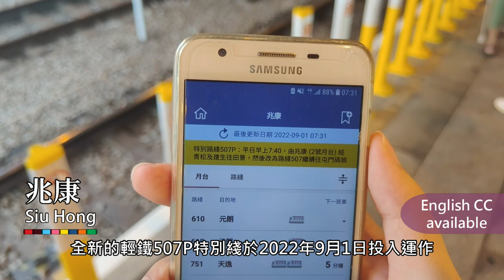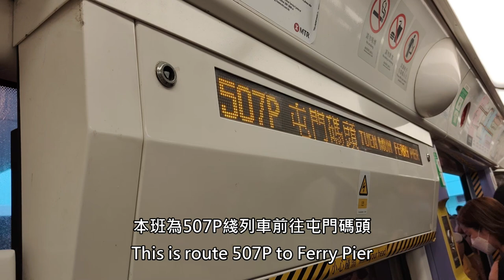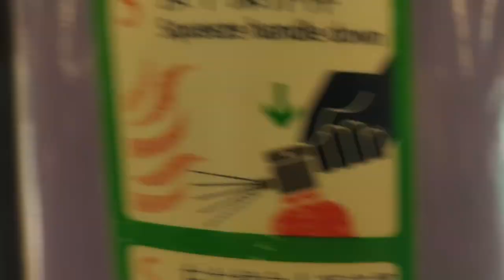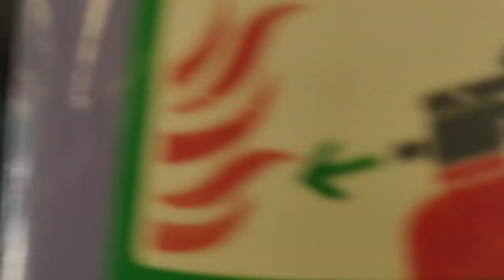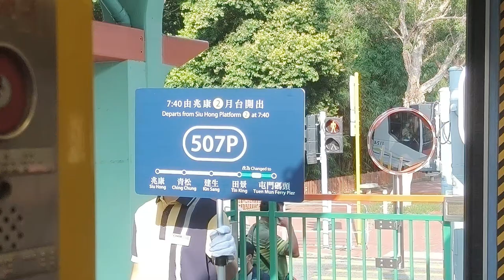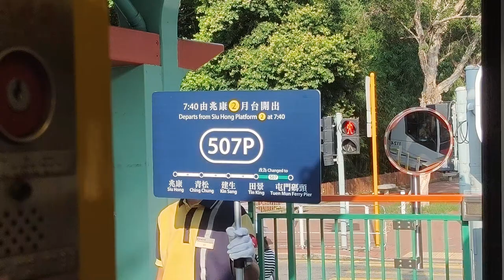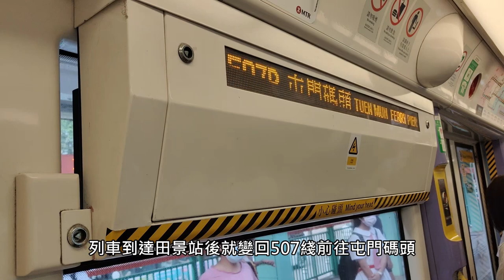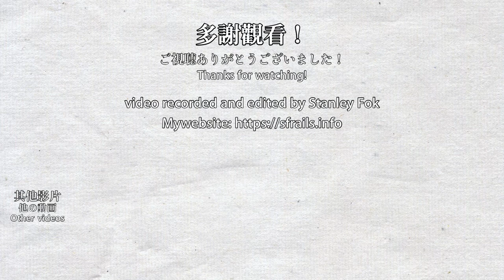🚈 The ultimate through service of route 507P! It's actually 3 services in 1! Hong Kong Light Rail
The new route 507P of MTR Light Rail is in service on 2022/09/01, and this is the full video. This new service is not as simple as you may seem as the service pattern is quite complicated and actually spans 3 services, while one of the services also has compilcated service pattern (no official documentation or news press on this other service). No other LR service is as complicated as this one!

全新507P輕鐵綫於2022年9月1日投入服務，本影片是完整版。507P綫看似只是507綫的加班車，但507P綫並不是只在507綫增加3站那麼簡單，皆因這個班次是橫跨數條路綫，而且是由另一條同樣是非尋常的特別班次直通而成（甚至不能在官方文件和新聞稿找到）。相信不會有任何輕鐵班次是這樣複雜的！

Timestamps:
0:00 Indroduction, through service, annoucements
1:53 Journey from Siu Hong to Tin King
8:03 Changing to 507 at Tin King
9:03 Changing line at Tuen Mun Ferry Pier